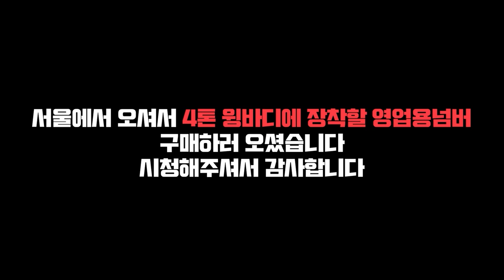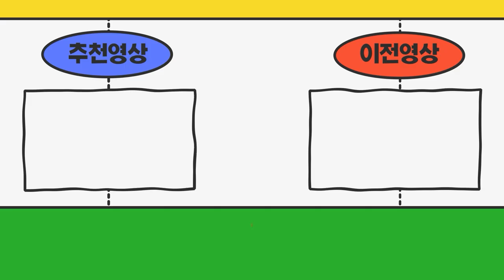서울특별시에서 오신 손님 4톤 윙바디 신차에 장착할 영업용넘버 구매하러 오셨습니다